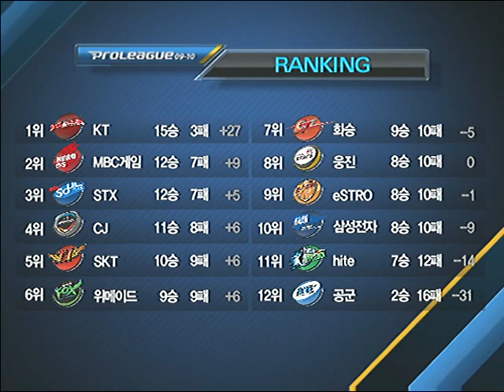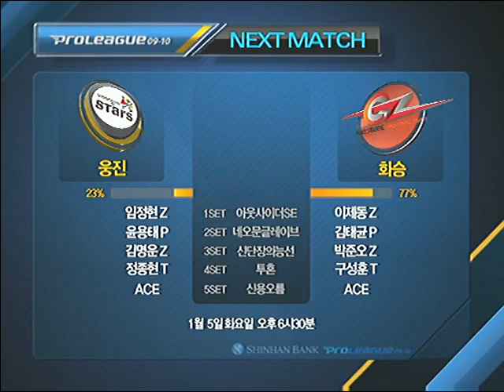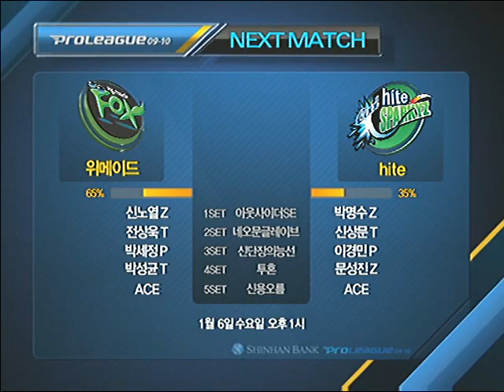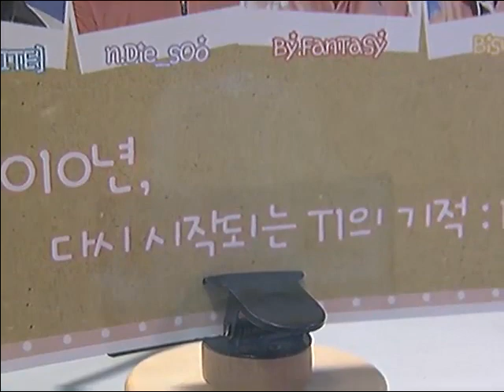SPL Sea vs Fantasy 2010-01-04 @ Neo Moon Glaive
Map: Neo Moon Glaive

Sea (Terran)
- Name: 염보성 (Yum Bo Sung)

 vs

Fantasy (Terran)
- Team: SK Telecom T1

League: 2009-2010 Shinhan Bank Proleague

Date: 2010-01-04